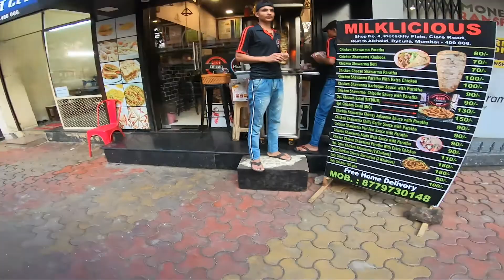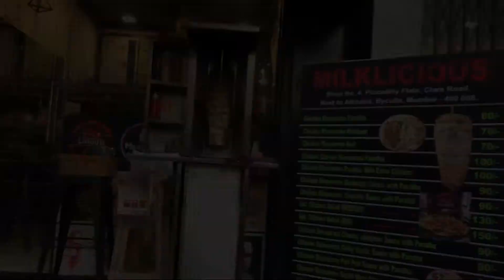FOX RACING HELMET || Off-roading accessories || Grant Road || Mumbai Market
Vlog #32
Shot on:
GoPro Hero7 Black
iPhone X